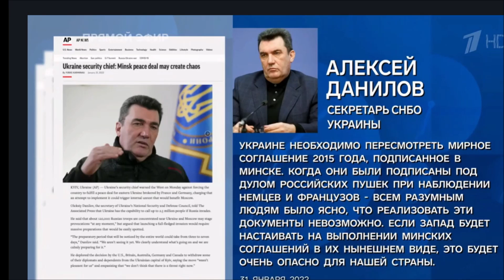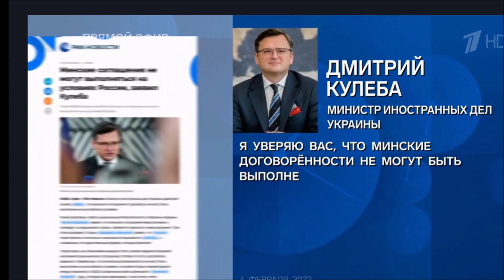Шейнин признал, что на Донбассе 8 лет Россия воевала с Украиной, а спецоперация лишь продолжение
донбасс, война, украина Ведущий ток-шоу "Время покажет" Артем Шейнин, рассказывавший 6 лет, что на Донбассе с 2014 года ВСУ воевали с "шахтерами", в оправдательной речи того, что сделала Россия 24 февраля 2022 года, признал, что именно Россия вела войну с Украиной с 2014 года.